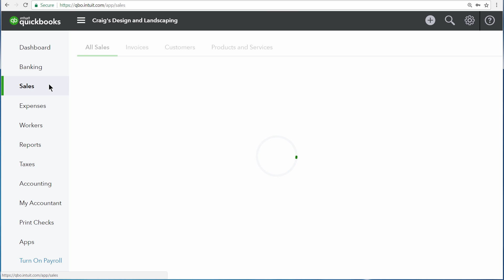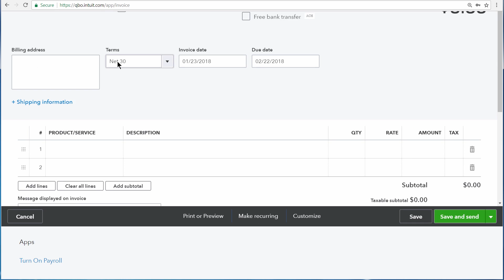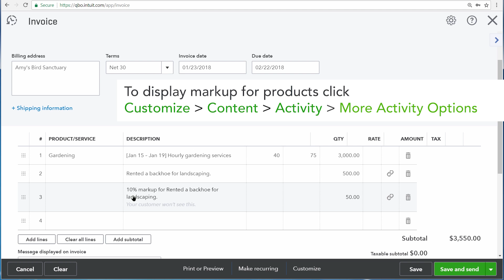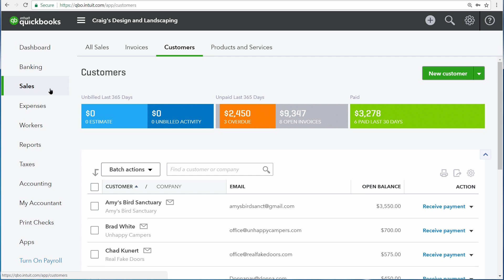How to create an invoice: billable time & expenses | QuickBooks Online (Tutorial)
In this QuickBooks Online tutorial you'll learn how to create an invoice for billable time and expenses along with:
- Learn about the ui elements of an invoice when invoicing for time and/or expenses
- Enter an Invoice using time and/or expenses
- Save and Send the invoice to show how QuickBooks sends an invoice for time/expenses
- Learn about the effects of an invoice for time/expenses